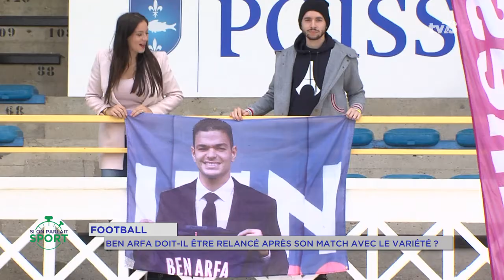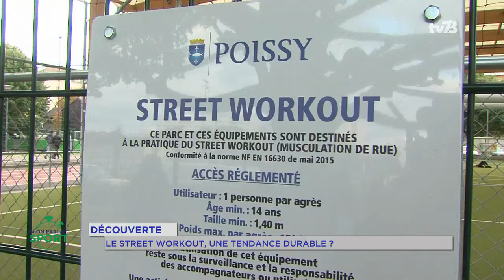Si On Parlait Sport – Emission du jeudi 19 octobre 2017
Boxe : El Mousaoui dans le Top 25

Ahmed El Mousaoui se rapproche d'un titre mondial dans la catégorie des poids Welter. Le Verrierois de 27 ans a dominé aux points le Mexicain Carlos Molina ce samedi 14 octobre au Zenith de Paris. Le sportif a dû batailler jusqu'au 10ème round pour s'adjuger une victoire à l'unanimité des 3 juges. Ce résultat lui permet d'intégrer le Top 25 mondial dans sa catégorie.

Ryder cup : les capitaines au Golf National

Les capitaines de la ryder cup 2018 Thomas Bjorn (équipe Europe) et Jim Furyk (équipe USA) étaient ce lundi matin au golf national de SQY. Ils sont venus s'affronter dans un match amical pour lancer les festivités du “One Year to go“. L'évènement qui enclenche la dernière ligne droite de l'organisation la Ryder Cup 2018 . Les capitaines ont également tapé quelques balles sur le practice devant plus de 1 000 enfants.

Voile : De Lamotte au départ de la Transat

Le skipper versaillais Tanguy de Lamotte prendra la départ de la 13ème édition de la Transat Jacques Vabre le 5 novembre prochain sur son Imoca “Initiatives cœur“. Une aventure transatlantique entre le port du Havre et le Brésil qu'il partagera en duo avec la navigatrice Samantha Davies. Pour la dernière course de sa carrière, Tanguy de Lamotte espère terminer dans le Top 5 du classement grâce à son nouveau bateau

Et puis nous parlerons de la victoire de l’équipe séniors de l’Etoile sportive de Trappes contre Ozoir à l’occasion de la 5ème journée du championnat R4. Le score : 4 à 0.